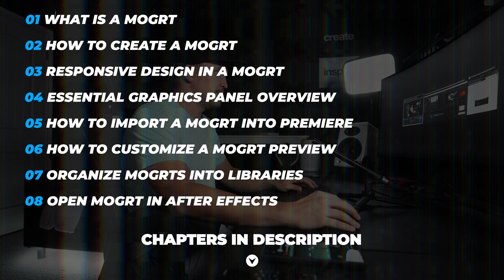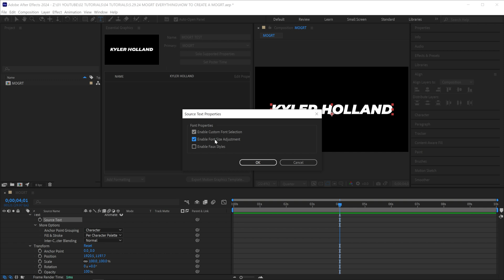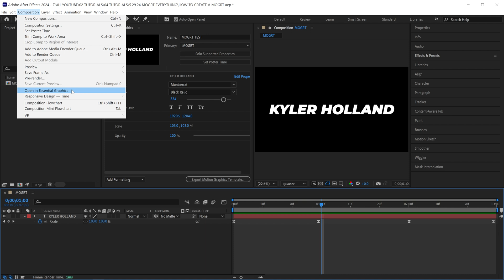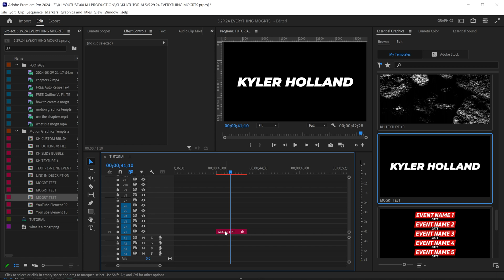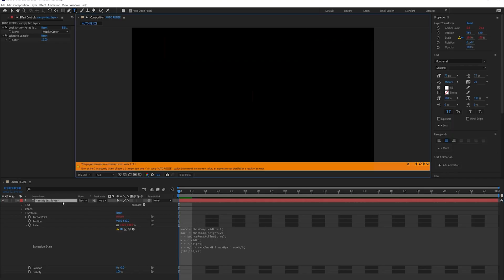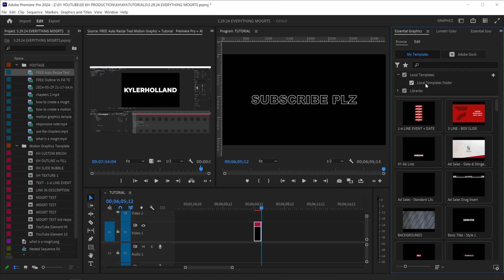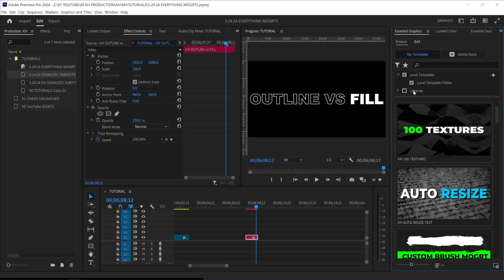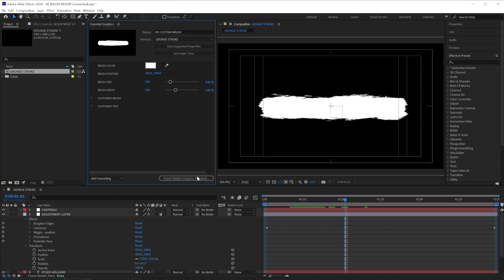The Ultimate Guide to Premiere Pro Motion Graphics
Everything you need to know about motion graphics in Premiere Pro. Customizing mogrt previews, Editing mogrts in After Effects, How to create mogrts, and more! 🔥

👀 CHAPTERS 👀
0:00 | INTRO
0:09 | WHAT IS A MOGRT
0:25 | HOW TO CREATE A MOGRT
2:25 | RESPONSIVE DESIGN IN A MOGRT
4:15 | ESSENTIAL GRAPHICS PANEL OVERVIEW
5:35 | HOW TO IMPORT A MOGRT INTO PREMIERE
6:00 | HOW TO CUSTOMIZE A MOGRT PREVIEW
7:18 | ORGANIZE MOGRTS INTO LIBRARIES
7:53 | OPEN MOGRTS IN AFTER EFFECTS